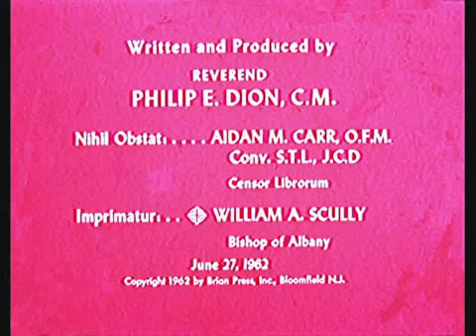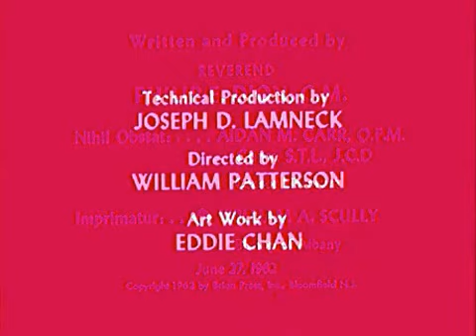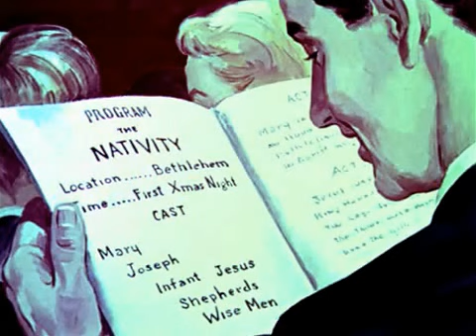The Rosary Story Part 1 and 2